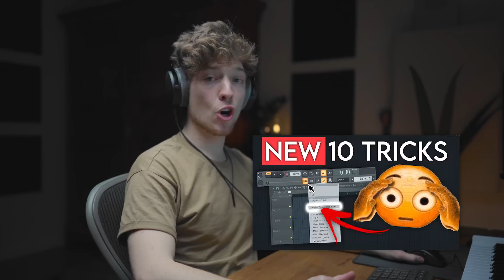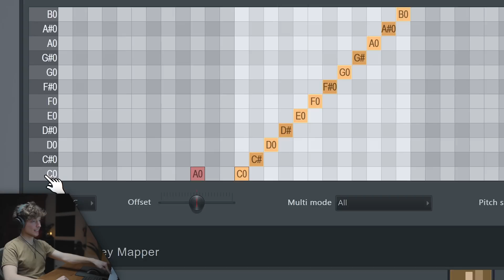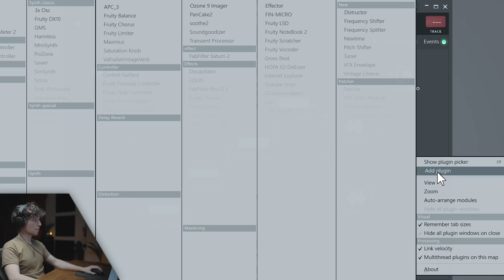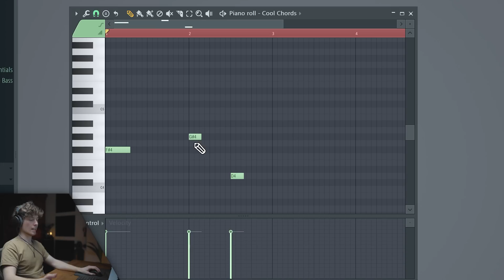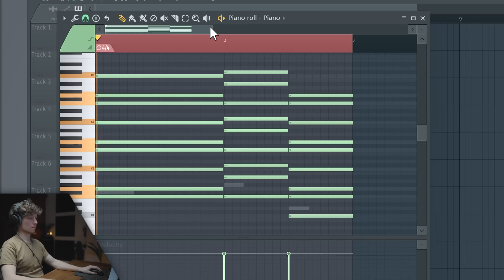Hidden FL Feature for Melodies & Chords - VFX Key Mapper | FL Studio Tutorial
In this video, we’re revealing a hidden FL Studio feature, that will take your melodies and chords to the next level.

🎓 *Enroll In Our Premium Full-Length Courses*

📁 *All Samples, Presets, MIDIs & Templates*

💎 *Join Mix Elite Full Academy*
 + Instantly Access all 53+ hours of Courses (520+ Lessons)
 + All sound packs
 + Unlimited Feedback on your music from a PRO
 + Weekly Live Coaching Calls
 + Unlimited Mastering by a PRO
 & many more..

💬 *Follow Us For Daily Music Production Tutorials*

🕒 *Time Stamps*
00:00 - Intro
00:34 - Using VFX Key Mapper
1:39 - Next Level Technique
3:23 - Export as MIDI to FL Studio
4:34 - IMPORTANT UPDATE
📌 *What You'll Learn In This Video*
Today I will show you an amazing trick on writing Harmonies and melodies automatically using hidden Patcher Preset - VFX Key Mapper. Complete Tutorial on using VFX Key Mapper is something I had on my mind for a long time - it's a crazy and super powerful trick!

🎧 *About Mix Elite*
Mix Elite is an A-Z platform for electronic music producers who want to improve their mixes, and production skills & get personalized help from experts - all without breaking the bank. We believe that making professional-sounding music can take years of trial and error, and many people give up just before achieving any of their goals. We don’t want you to become one of them.

Happy producing!